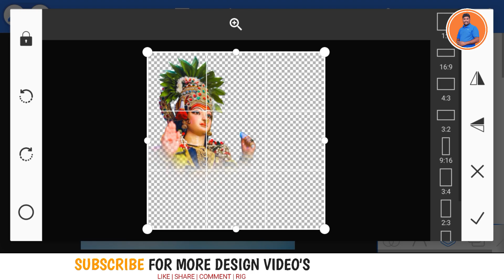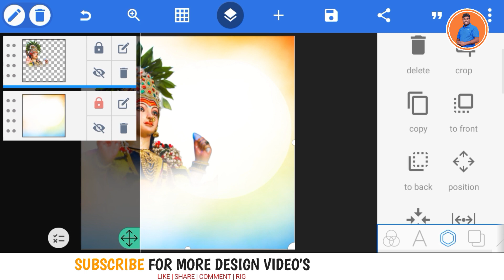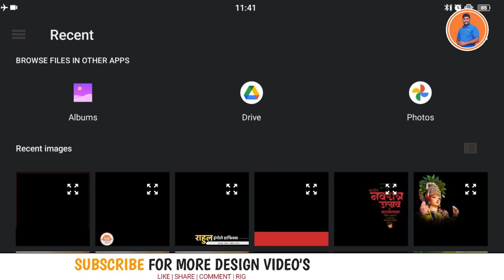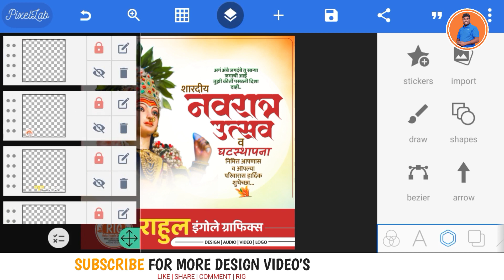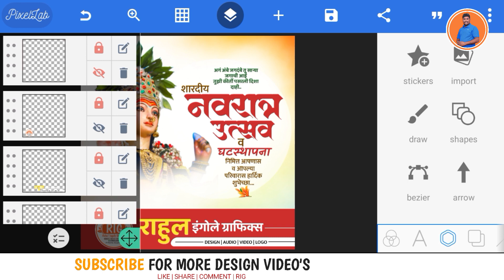शारदीय नवरात्र उत्सव बॅनर एडिटिंग मराठी | Navratra Utsav Banner Editing | RIG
नवरात्र महोत्सव बॅनर एडिटिंग मराठी | Navratra Mahotsav Banner Editing | Banner Editing |  RIG | 🔔💥♥️✨

ALL CREDIT : ‎@Rahul Ingole Graphics🖌️

स्वागत आहे आपल्या प्रिय YOUTUBE चॅनल
 म्हणजेच Rahul Ingole Graphics (RIG) मध्ये
तुमच्या सर्वांचे मी स्वतः मालक सर्वेसर्वा आपले
स्वागत करतो आहे.🌷💫
 आपले व्हिडिओ आवडल्यास किंवा कंटेंट आवडल्यास
करायला विसरु नका.
आणि आपल्या RIG FAMILY मध्ये जॉईन व्हा..
आणि अश्याच प्रकारच्या बॅनर TUTORIALS  साठी
आमच्या सोबत कनेक्ट रहा.. 🔔😎
धन्यवाद..🥰✨

🔺माझ्या सोबत पर्सनल कनेक्ट राहण्यासाठी
 माझ्या इन्स्टग्राम पेज ला FOLLW करा ⤵️

🔺RIG IMPORTANT MSG  : 🚫
Important message to all graphics channel  ( not news channel ) If you are using my videos content  on your channel , then I request you to not use my recent content ( upto 30 days ) without my permission
 if you are still using it then u r violating of the rights of my work ,

🔺IMPORTANT NOTICE : ⛔🚫
 We Just Edited And Published To Audience For Entertainment Propose Only.
All Credit Goes ...
(RIG Live) Like | Share | Comment |♥️